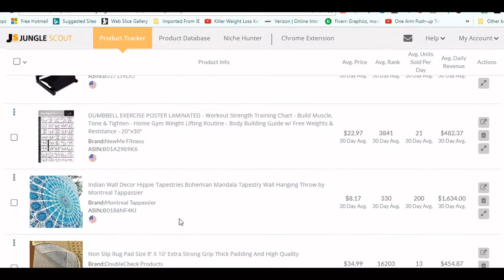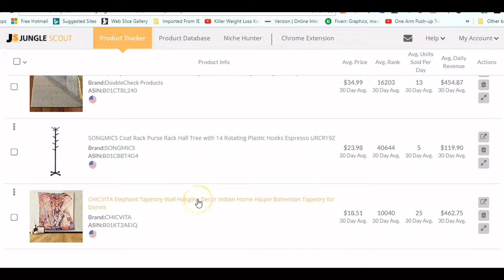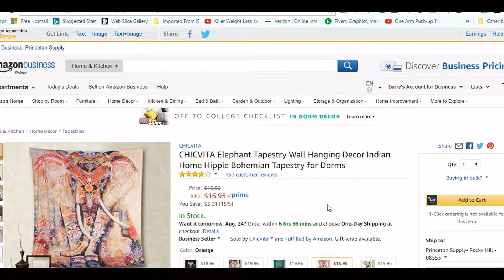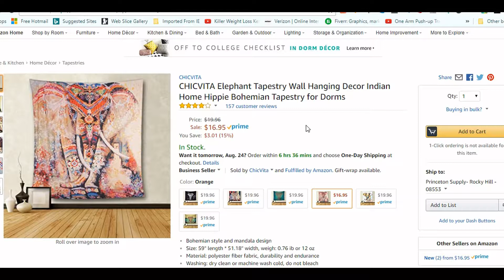Amazon FBA Product Idea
Check out this awesome product that you can sell! See its demand, competition and sales!! I will be giving out Amazon FBA Product Ideas every week!

I am also a fanatic about the concept of financial freedom. I feel that it is everyone’s duty and obligation to become rich and independent. It is the only way to achieve your full human potential.

 I believe that we live in the greatest age where we can easily earn a living from home - or anywhere in the world as long as you have a laptop and an internet connection.

Thanks so much for visiting my channel.

Remember -

It’s right in front of you - Make it real

Cheers